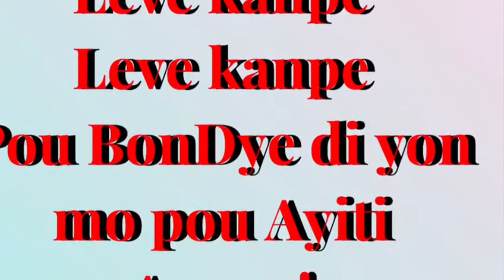titre.. cette nouvelle musique bay bondye glowa.group Amen musical....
Vidéo de Merci Jesus